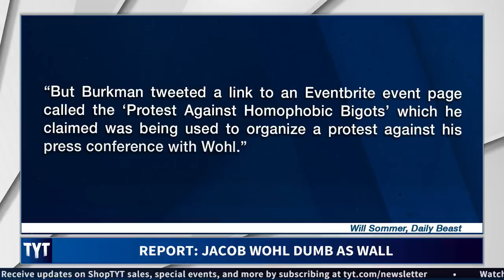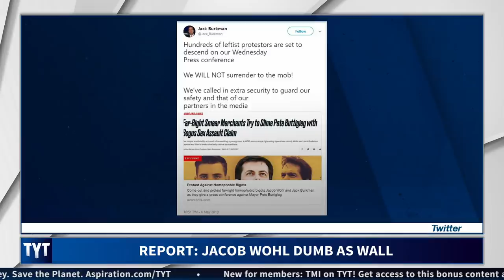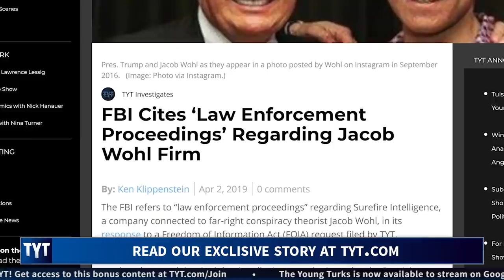Is Jacob Wohl Purposely Clowning Himself?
Jacob Wohl is in the news again for staging a counter protest to a press conference that he was supposed to do.

Cenk Uygur and Ana Kasparian, hosts of The Young Turks, break it down. MORE TYT

"Hapless pro-Trump operative Jacob Wohl appears to have staged a fake protest against himself, only to have it become immediately apparent that he was behind it.

Wohl and his ally, Republican lobbyist Jack Burkman, have been planning to hold a press conference Wednesday at Burkman’s Northern Virginia house to push a baseless sexual assault smear against Democratic presidential hopeful Pete Buttigieg. But on Monday, Burkman tweeted a link to an Eventbrite event page called the “Protest Against Homophobic Bigots” which he claimed was being used to organize a protest against his press conference with Wohl.

“Hundreds of leftist protestors are set to descend on our Wednesday Press conference,” Burkman tweeted,” Burkman tweeted. “We WILL NOT surrender to the mob! We’ve called in extra security to guard our safety and that of our partners in the media.”